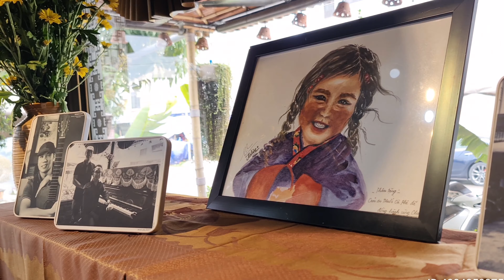Cà phê Muối Cao Thắng Hạ Long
Cafe Muối